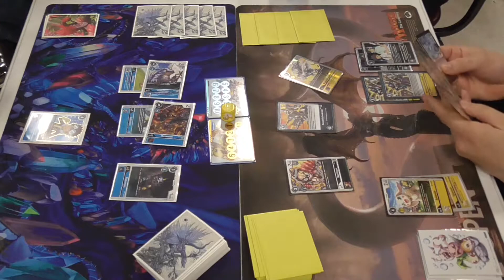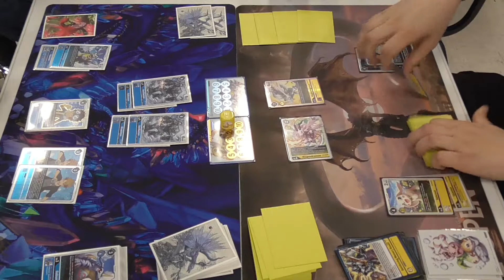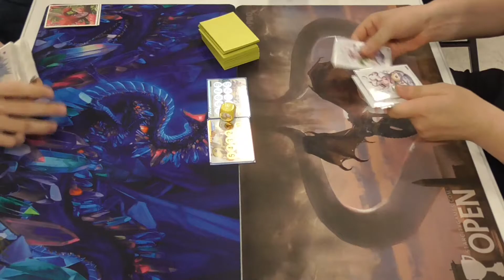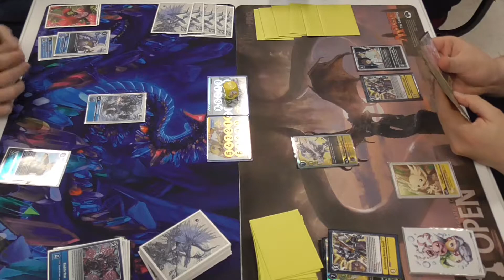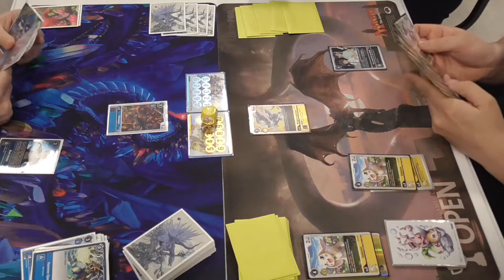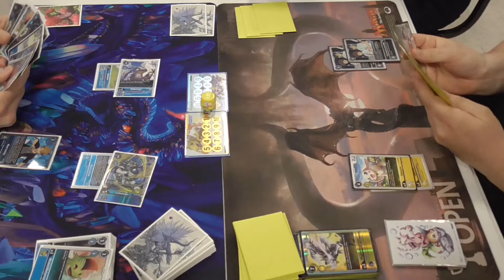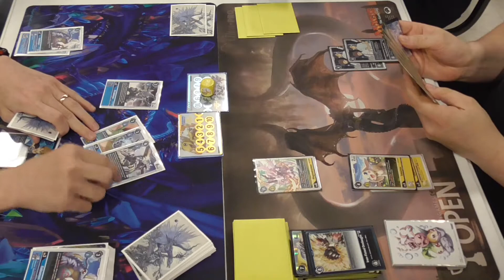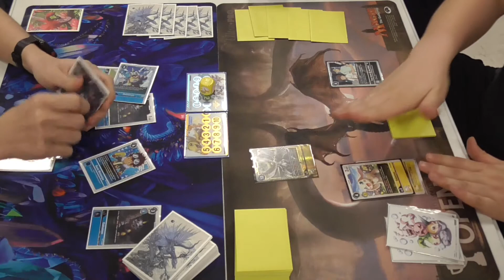Digimon TCG local Championship Gabumon Bond of Friendship VS Securit Control Semi Finals